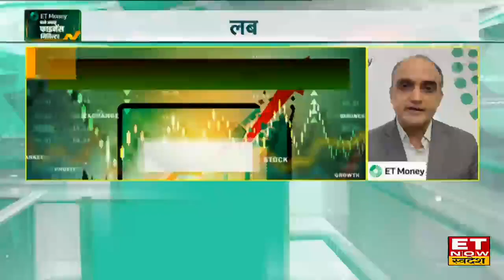Santosh Navlani से जानिए Mutual Fund में Negative Compounding से बचने का फॉर्मूला ?| ET Money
निगेटिव कंपाउंडिंग से बचने का फॉर्मूला
उतार-चढ़ाव में पोर्टफोलियो रिव्‍यू क्यों जरूरी?
सैलरी का कितना हिस्सा करें निवेश?
कैसे शुरू करें 500 रुपए से निवेश
शेयर बाजार की चाल से कैसे करें Portfolio Review ?
ET Money बनो अपना फाइनेंस मिनिस्टर में देखिए Santosh Navlani से खास चर्चा